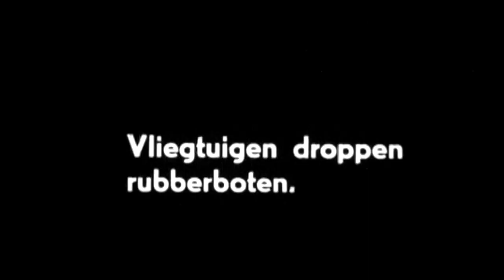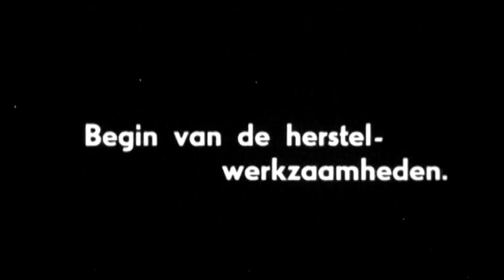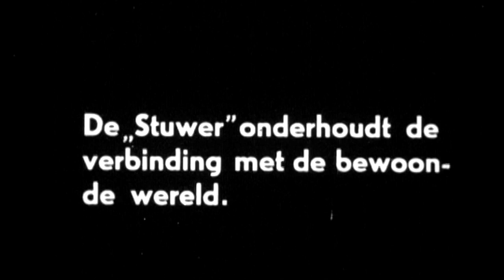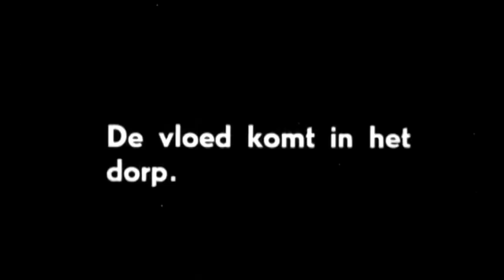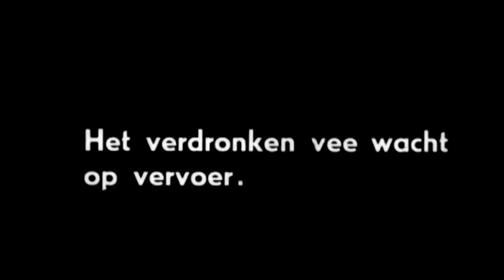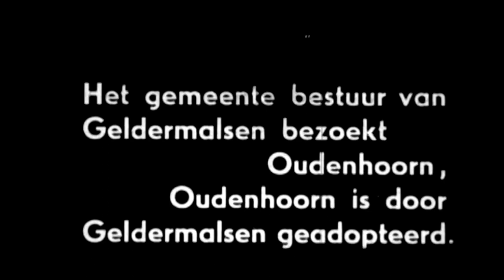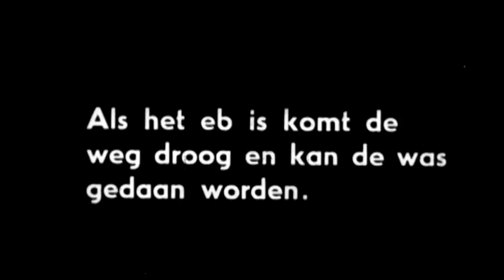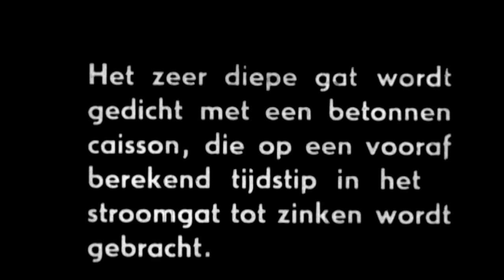Watersnoodramp 1februari 1953 Deel 2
De Watersnoodramp van 1953 is de grootste natuurramp in de Nederlandse naoorlogse geschiedenis. Wanneer na een zware noordwesterstorm de dijken bij Zeeland, Zuid-Holland en Noord-Brabant doorbreken komen meer dan 1800 mensen om het leven.
Zaterdagmiddag, 31 januari 1953 steekt er een stevige wind op. Het KNMI waarschuwt op de radio voor een tijdelijke zware storm, die kan leiden tot gevaarlijk hoog water.
Veel haalt de waarschuwing niet uit, want de meeste waterschappen zijn niet geabonneerd op de dienst voor stormwaarschuwingen en niet iedereen heeft een radio of telefoon. Omdat de storm langzaam uitgroeit tot een noordwesterstorm van windkracht tien (orkaankracht) raken steeds meer schepen op de Noordzee in nood. De verwachte eb blijft uit, het water staat even hoog als bij vloed. En dat terwijl niet alleen de vloed nog moet komen, het is ook springtij, waardoor het water tijdens de vloed nog hoger zal komen te staan. Het springtij wordt verwacht om vier uur ‘s nachts.